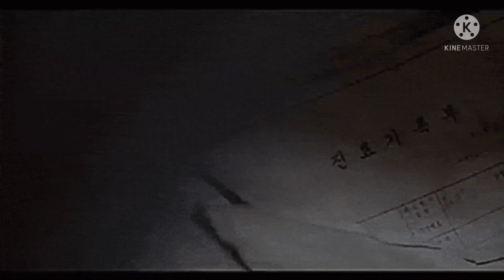நடுங்க வைக்கும் அமானுஷ்ய மருத்துவமனை | Gonjiam Psychiatric hospital tamil | Horror | Curiosity info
Gonjiam psychiatric hospital explained in tamil. most haunted hospital of gonjiam psychiatric hospital explained in tamil.

Gonjiam psychiatric hospital tamil
haunted hospital tamil
most haunted place tamil
horror video tamil

வணக்கம் மக்களே,

இங்கே நாங்கள் உங்களுக்கு சில உள்ளடக்கங்களை வழங்குகிறோம் அது உங்களை வேறொரு உலகத்திற்கு அழைத்துச் செல்லும். பார்த்து மகிழுங்கள் நாங்கள் நிறைந்த இதயத்துடன் உங்களை மகிழ்ச்சியுடன் மகிழ்விப்போம்

Hello people

Here we are giving you some content that will take you to the another world  just watch and enjoy we will entertain you with heart full of happiness

Please note that all the media and content use in this video to entertain people with valuable information. Thank u so much for your kind Understanding.

song                    Apprehensive at Best
Artist                   Biz Baz Studio
Album                 Apprehensive at Best
youtube by